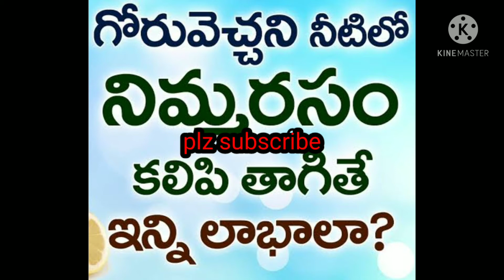Health benefits a having warm water and honey ueses of driking lemon water.